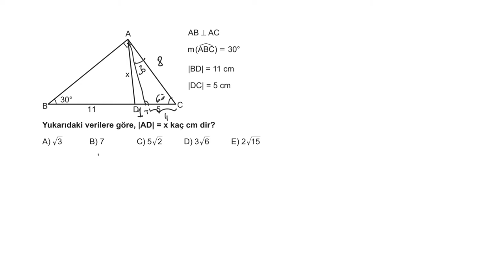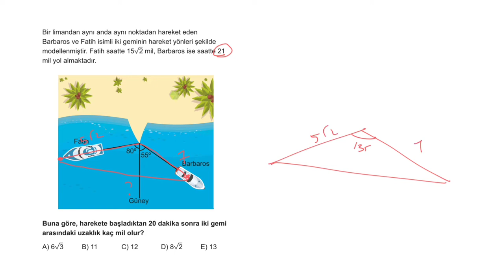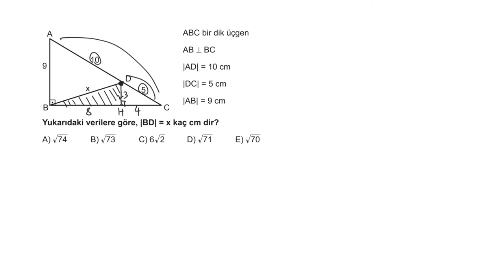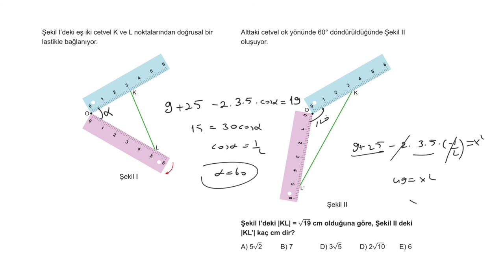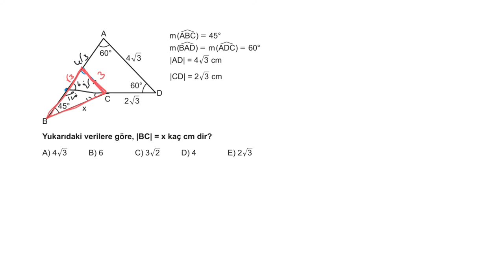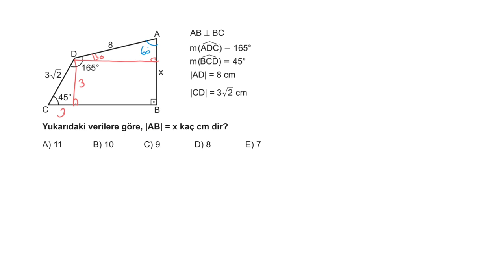3D AYT GEOMETRİ ÇÖZÜMLERİ 1.BÖLÜM TEST-10